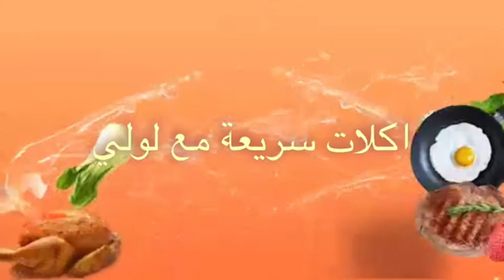خبز الحليب 😋 Milk bread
4 كوب دقيق.
كوب لبن.
1 بيضه.
3 ملاعق لبن بودره.
1/8 كوب زبده.
1/2 كوب سكر.                                                        ملعقة كبيرة خميره.
ملعقه صغيره ملح.                                              فانيليا.

لدهان الوجه.
ملعقه كبيره لبن بودره.

ملعقه صغيره قهوة سريعة الذوبان.                                          فانيليا
1/4  كوب لبن سايل